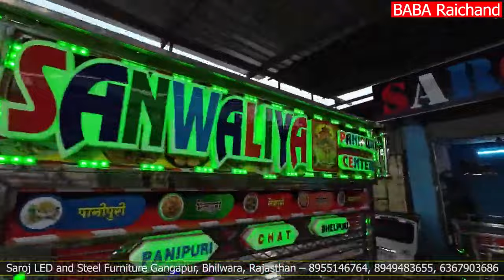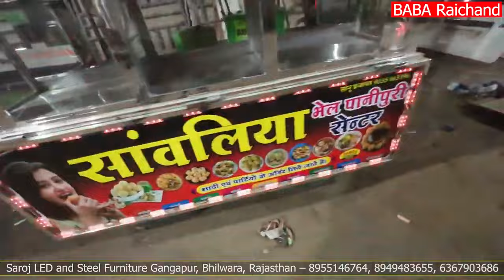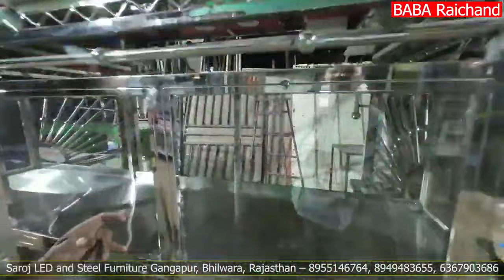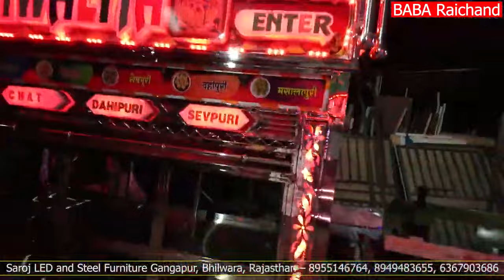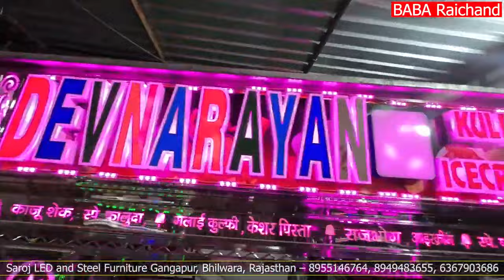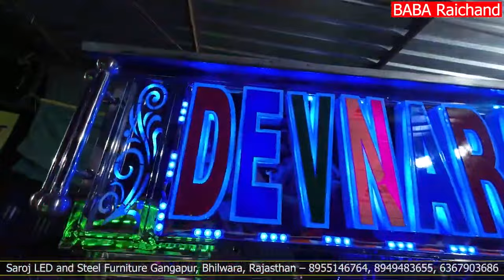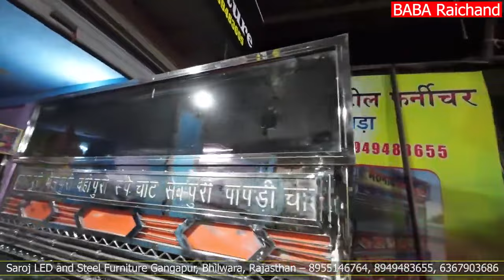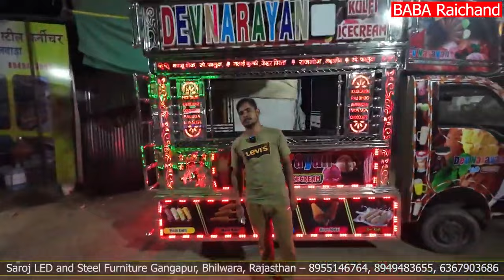पानीपुरी पावभाजी की लारी_ ice cream tempo gangapur body design price_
Soft serve ice cream
Soft serve ice cream machine
Ice cream truck business
Selling ice cream
Commercial ice cream maker
Ice cream truck for sale
Ice cream truck tour
Ice cream van
ice cream tempo gangapur | ice cream tempo bodyprice |ice cream tempo design | ice cream tempura Small business ideas 2023 | How to start small business in low budget | ice cream tempo gangapur How to start a business in low investment
how to start a business as a teenager with no money |ice cream tempo gangapur design body price | icecream pick up | e rickshaw ice cream cart parlour ice cream tempo design | rajasthani ice cream tempo |gangapur ice cream tempo| Tata ice cream truck

Saroj LED and Steel Furniture Gangapur
District Bhilwara, Rajasthan
Mobile Number